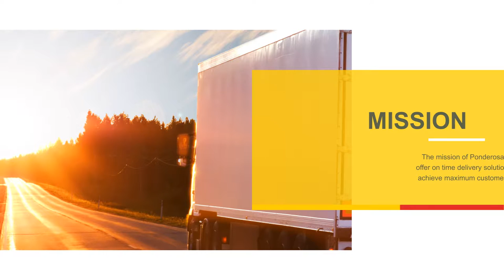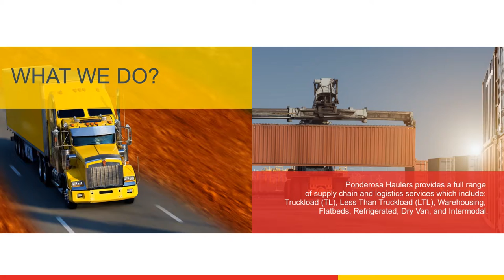Pondersoa Haulers Video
Ponderosa Haulers is a minority, owned premier Georgia based Carrier headquartered in South Atlanta, GA. Ponderosa Haulers is committed to providing cutting edge technology and on-time delivery service allowing customers to track their shipment in real time.